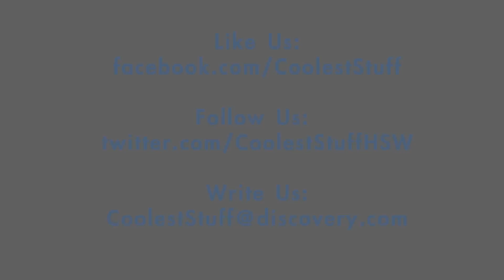The Mansions of Newport, Rhode Island | The Coolest Stuff on the Planet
Back in the Gilded Age, Newport was the hub of the summer social season for the rich and famous. People like the Vanderbilts and the Astors built some magnificent mansions which are now open to the public. Join us as we take a tour.